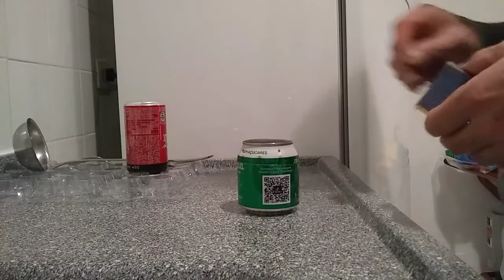fogareiro ou espiriteira fácil de fazer a álcool ou etanol.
espiriteira a etanol de lata de alumínio,
espiriteira fácil de fazer.

Sobrevivência,acampamento, pescaria, atividades mateiras.

au canal
dia e noite,
Obrigado,vídeos toda semana,Técnicas de
Sobrevivência,Atividades mateiras,Acampamento,Pesca,caça, Trilhas,Dicas,Receitas,

Receitas mateiras,
Dicas mateiras,
Caça com armadilhas mateiras,
Acampamentos mateiros,
Pesca em rios mateiros,
Sobrevivencia mateiras,
Sobrevivencia urbana,
Oficina mateira,
Piadas mateiras,
Estórias mateiras,
Trilhas mateiras,
Maquiagem mateiras,
Camuflagem mateiras,
Treinamentos mateiros
Treinamentos urbano,
e outros até,

Se você não estiver inscrito, clique no botão vermelho "inscrever-se",
Clique no ícone de sino para não perder as notificações do canal,
Se gosta do conteúdo,
de um jóia e comente, obrigado.